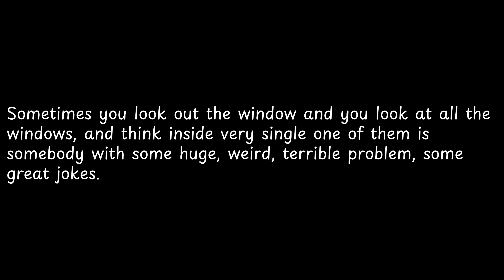Sometimes you look out the window